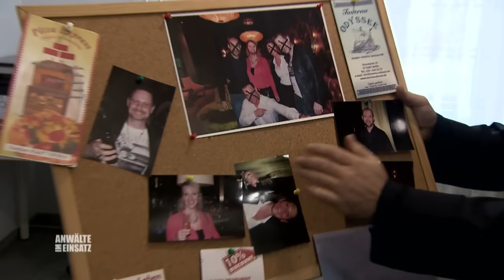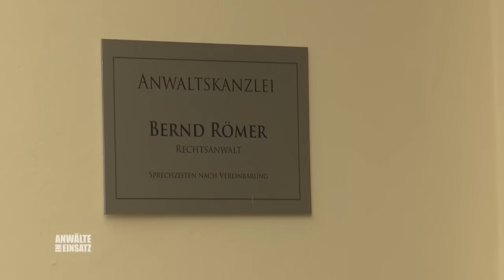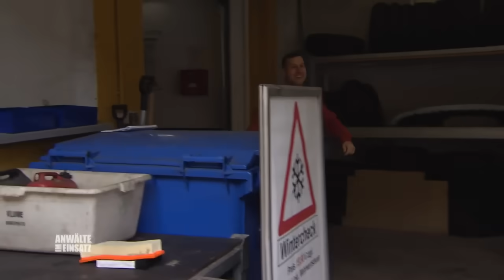Es wird Persönlich 😨 Mordversuch am Schulfreund von Anwalt Römer | 1/2 | Anwälte im Einsatz | SAT.1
Rechtsanwalt Bernd Römer trifft auf seinem 20-jährigen Abi-Treffen seine alten Schulfreunde wieder. Doch die Wiedersehensfreude ist nicht von langer Dauer. Nur wenige Tage später beginnt eine mysteriöse Reihe von Mordanschlägen auf die Clique. Bern Römer unternimmt alles, um den Täter zu finden und seine Freunde und sich außer Lebensgefahr zu bringen.